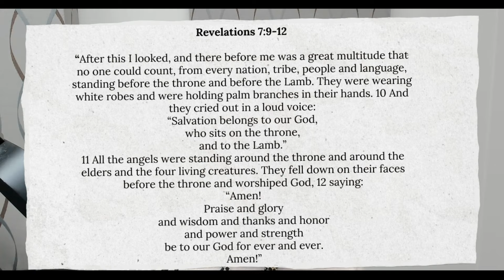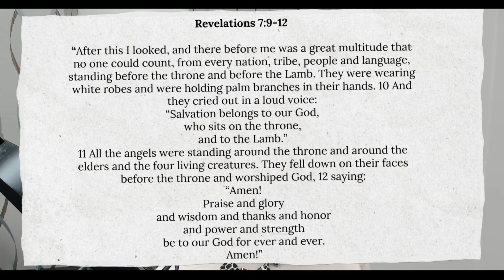Mastering the Art of Faith-Driven Fundraising with Barbara Shantz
Have you ever struggled to reconcile fundraising with your faith?

Join us as we explore this topic with Barbara Shantz, a seasoned fundraiser and founder of GiveWayVisioneering. In this profound conversation, Barbara shares her journey and offers practical advice for aligning fundraising with Christian values.

What you'll learn:
1. How to view fundraising as a partnership, not just a transaction.
2. The surprising connection between faith and finances.
3. How to cultivate generosity within your community.
4. Practical steps to improve your fundraising efforts.
5. The essential role of business people in God's mission.

Bonus: Listen to key moments from the episode, including:
- Barbara's inspiring insights on stewardship and wealth.
- Practical tips for building strong donor relationships.
- The interplay of foreign funding on local ministries.

Ready to dive in? Click play and be equipped to raise funds with confidence and conviction!

Barbara's Bio:
Barbara was born in Canada to a first-generation immigrant family. She believes that the work of the Great Commission unites the global Church as a team. With Christ as our head and Revelation 7:9-12 as our vision statement, we look forward to seeing believers from every nation as part of the multitude who will one day, together, praise God for ever and ever!
After some 30 years in ministry with TWR (Trans World Radio), Barbara now has her own advising business, GiveWayVisioneering, where she serves nonprofit clientele globally in the area of contextualised, local fundraising. She has a BS in business administration (Meredith College, 2017) and continues her quest for life-long learning in an MA program studying global organisational leadership with York College. Barbara and her husband, Steve, enjoy living in eastern Canada near their two children and four grandchildren.

00:00 Introduction to Fundraising in Ministry
00:46 Guest Introduction and Personal Journey into Fundraising
01:25 Understanding the Importance of Generosity and Fundraising
03:15 The Role of Zeal and Faith in Ministry
04:23 The Journey of Fundraising in Art Gallery and Missionary Work
06:46 The Connection Between Faith and Finances
07:28 The Importance of Inclusion in Fundraising
08:40 The Role of Fundraising in Ministry Growth
09:01 Understanding the Concept of Fundraising in Ministry
12:30 The Journey into Sustainable Local Ministries
18:12 The Impact of Foreign Funding on Local Ministries
21:22 The Birth of GiveWayVisioneering
23:56 The Role of Fundraising in Church Growth
25:25 The Importance of Serving Others in Ministry
27:28 The Power of Networking in Ministry
30:05 Understanding the Universality of Biblical Concepts in Fundraising
31:47 The Power of Networking in Fundraising
32:30 The Role of Business Community in Church Funding
33:48 The Importance of Stewardship in Wealth
34:17 The Impact of Business People in Ministry
35:38 The Art of Fundraising: Practical Steps
36:30 The Power of Zeal in Ministry
37:32 The Importance of Sustainable Ministry
40:01 The Art of Building Relationships in Fundraising
41:14 The Importance of Respect and Accountability in Fundraising
41:19 The Power of Prayer in Fundraising
45:20 The Importance of Reporting and Thanking in Fundraising
51:44 The Power of Networking in Conferences
58:23 The Importance of Humour in Fundraising

Help us improve our podcast! Your feedback matters